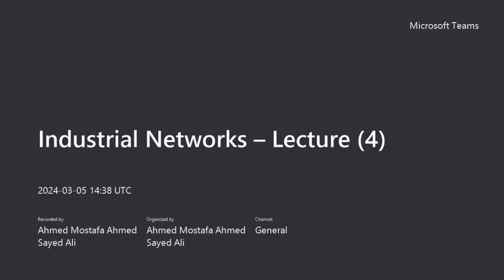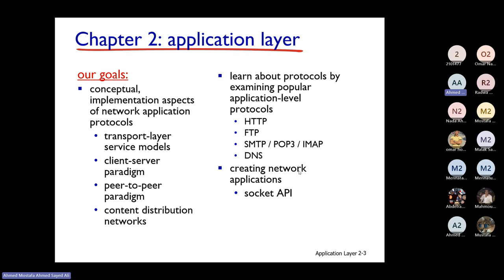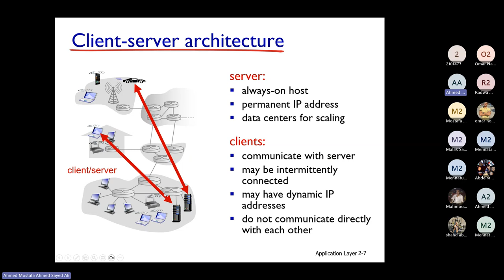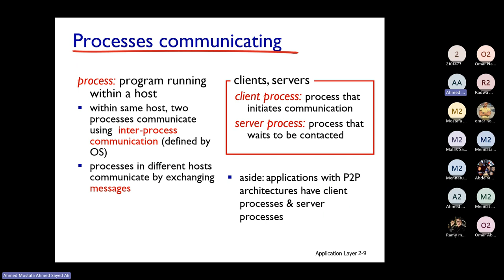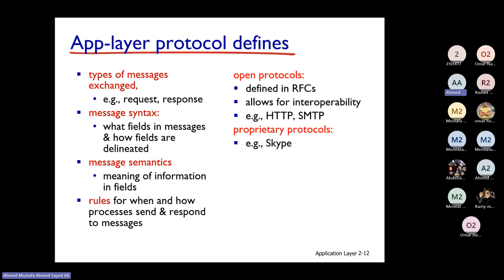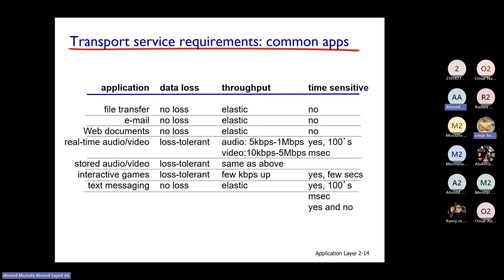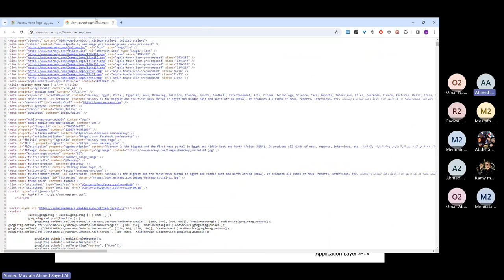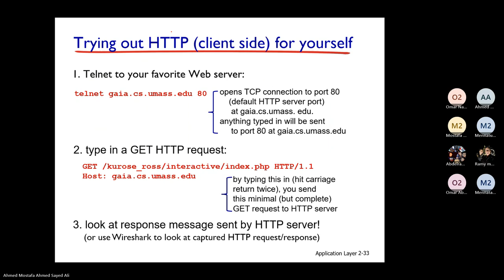Industrial Networks – Lecture 4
للاسف اليوتيوب بقي بيحط اعلانات علي اي فيديو فلو سمحت يا شباب لو في اعلان فيه موسيقي ياريت تطفوا الصوت لحد ميخلص